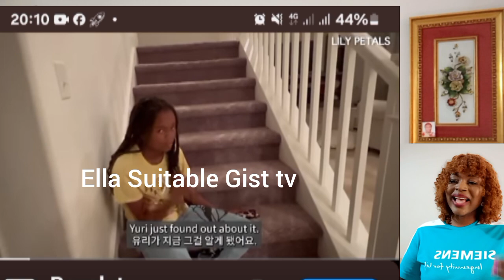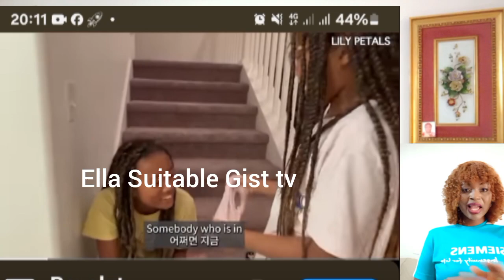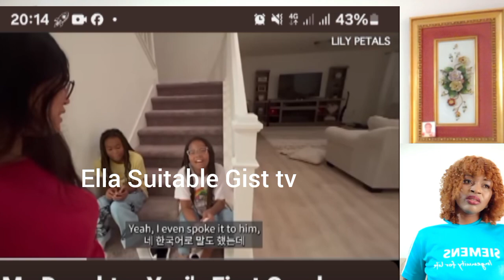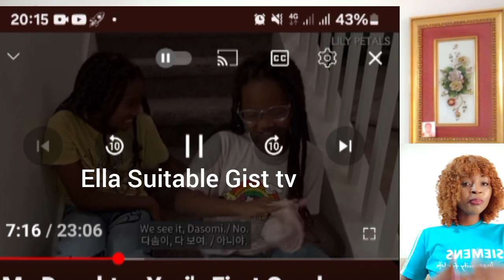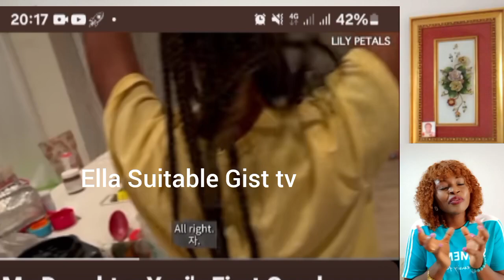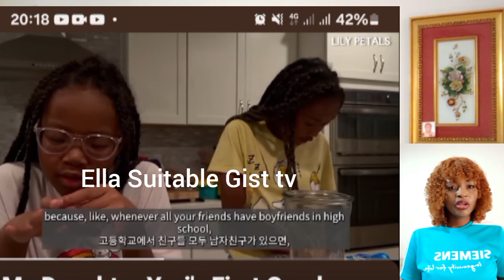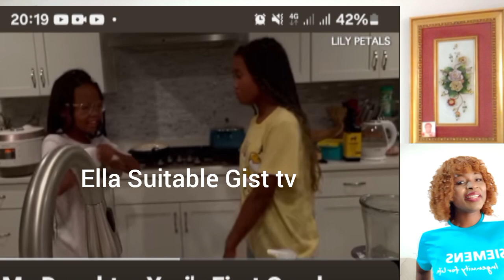LILYPETALS EXPOSE HER 11 YRS DAUGHTER HEARTBROKEN 💔 BY HER FIRST BOYFRIEND😱 JUST JAMES WHAT A WORLD🙄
ellasuitable | reactionvideo
niiandaj
daniellaanddaniel
GhanaianCouples
ghanaianYouTubers | kenyayoutuber
kenyacouple
Kenyayoutubers
Ghana saga
nigeriayoutuber
ellasuitable
nigeriayoutubers
daniellaowusu
jinandjuice
interracialcouple a
interracialcouples
 koreancouples
interracialfamilyvlog Ivaintures
Ivainture
interracialmarriage
interracialrelationship
lilypetals
justjames
youtubecouple
kenyayoutubers
nigerianyoutuber
chrisjackson
reaction
reactionvideo
youtubedrama
Jamaica | Jamaicayoutuber | Jamaicans | jamaicanews | shaneadventure | kinolifeinjamaica | ESTHERCAMPBELL | ellasuitablegist @JustJamesfor-life